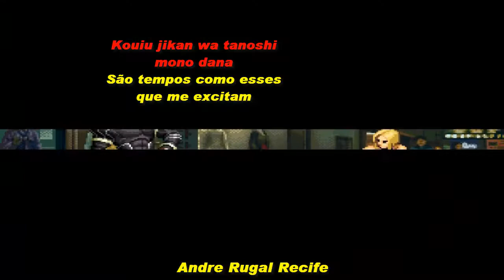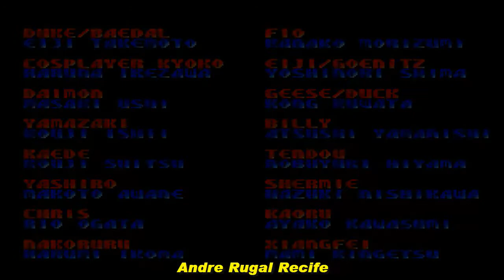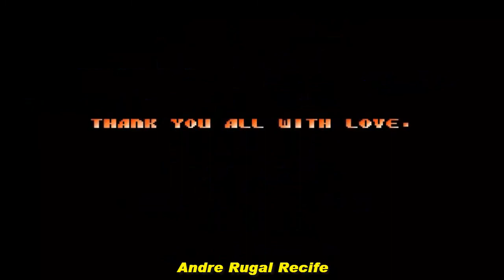KOF 2000 Zero Team Edite Gameplay PT BR,Traduções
História
Durante The King of Fighters '99 , Zero foi comandado para vigiar o desempenho do processo de clonagem de Kusanagi, estabelecido por um de seus oficiais mais baixos, Krizalid . Atuando como supervisor do projeto, ele monitorou todas as ações realizadas pelo Krizalid e também analisou o desempenho de K ' . Depois que ele neutraliza os clones de Kyo e mata Krizalid, ele começa a construir secretamente sua própria arma da tecnologia NESTS chamada "Zero Cannon", configurando-a para operar com a mesma tecnologia encontrada na armadura de batalha de Krizalid.

Ele coloca seus planos em movimento no The King of Fighters 2000. Lá, ele personifica Ling , um comandante militar e amigo íntimo de Heidern . Usando o personagem Ling como fantoche, ele captura Heidern para impedir a resistência militar contra ele. Ele então luta contra o time vencedor do torneio, planejando usar suas capacidades de combate para poder usar o Zero Cannon. Seus planos foram frustrados por Kula Diamond , Foxy , Diana e Candy Diamond . A história do jogo implica muito que ele seja morto pelo Whip depois que ele lhe revela informações chocantes (isto é mais claro na versão japonesa onde ela aponta sua arma para ele e o mata com um tiro).

Personalidade
Apesar de ser o clone de Zero, este Zero é muito ambicioso e traiu NESTS para cumprir seus ideais. Ele não gosta de traidores, o que é irônico e hipócrita, pois ele é um traidor. Como imitador mestre, Zero é capaz de mascarar sua própria personalidade e copiar a personalidade dos outros.
Perfil
Nome completo Zero
Data de nascimento 7 de outubro; 44 anos de idade
Local de nascimento Desconhecido (presumido ser o Pólo Norte)
Altura 193cm (6'4 ")
Peso 88 kg (194 lbs)
Tipo sanguíneo O
Família / Parentes Original Zero (clonado, falecido), Ling (clonado, falecido)
Trabalho / Ocupação NESTS executivo de alto nível, então um traidor
Gosta de Sua capacidade de mudar de forma
Não gosta Traidores
Hobbies Trabalhos
Comida favorita Sushi, sukiyaki
Forte em esportes Golfe, basebol
Habilidade especial metamorfose
Arma Terno Especial
Estilo de luta Principalmente golpe de corpo e ataques de cortador